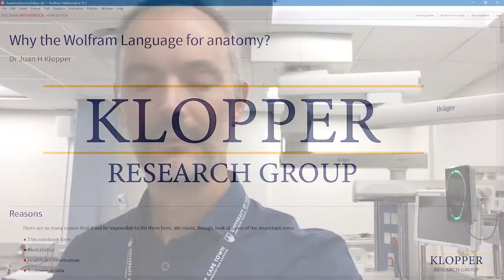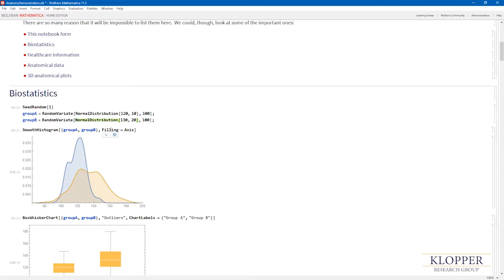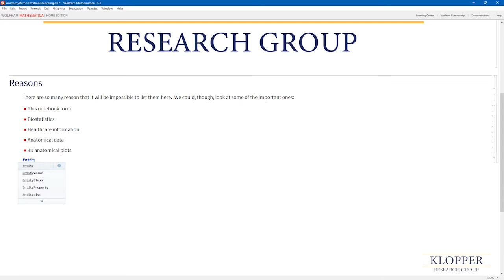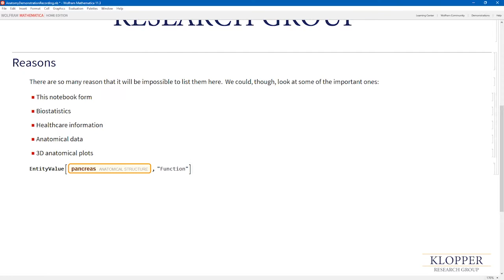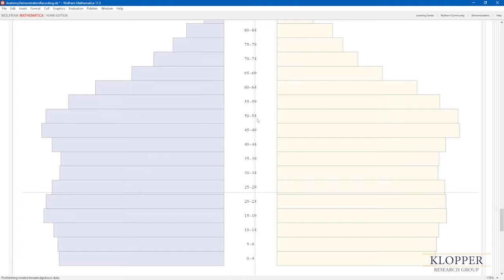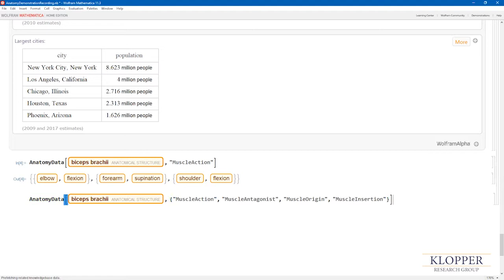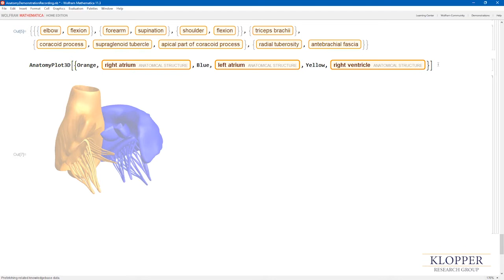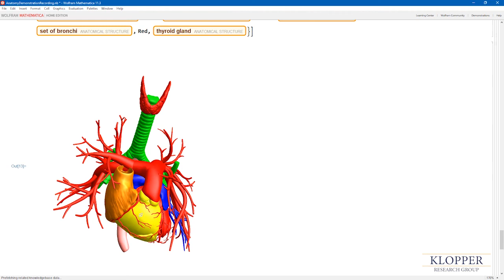Human Anatomy with the Wolfram Language (mono track)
(Watch out for the audio that changes to a mono track at 3:34. the corrected video is

This is my new YouTube series on human anatomy using the Wolfram Language.

Data and visual representations of anatomical objects are available in the Wolfram Language and are easy to interact with in Mathematica.

This is the introductory video, in which I motivate why you would want to use a programming language as tool to study anatomy.  The quick answer being that we are almost into the third decade of this century and the ability to use computer code is an essential skill.

So, this series allows me to introduce you to the Wolfram Language by teaching you about human anatomy.  The Wolfram Language is a great computer coding language to start with.  It is intuitive, easy to learn, yet extremely powerful.

If you are at a school, college, or university, there might be a site licence available to you, which means that you cold get a free copy.  You can also use the Wolfram Language free of charge, in your browser.  Sign up for a free account.

Sit back an enjoy this video.  I'll provide you with more information in future videos.

The Mathematica notebook file for this video is available on GitHub